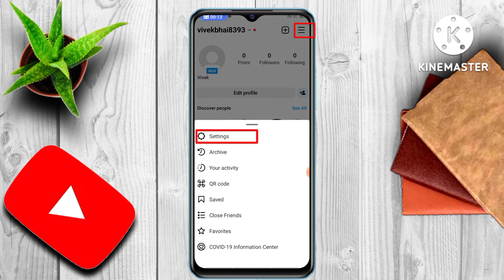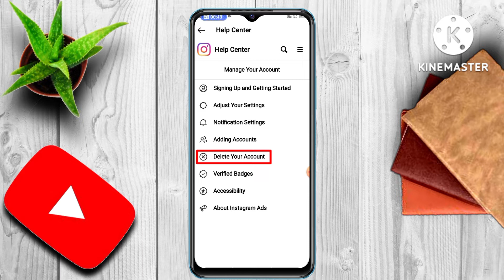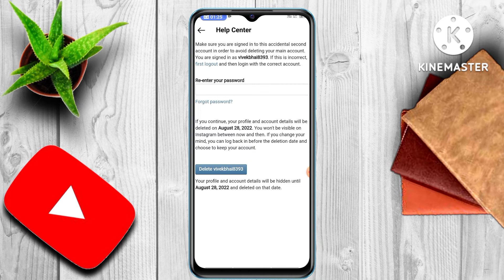How To Delete Instagram Account Permanently 2022 / इंस्टाग्राम अकाउंट कैसे डिलीट करे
How To Delete Instagram I'd
How To Delete Instagram Chat
How To Delete Instagram Massage

vivek
From:- Ballia (U.P)